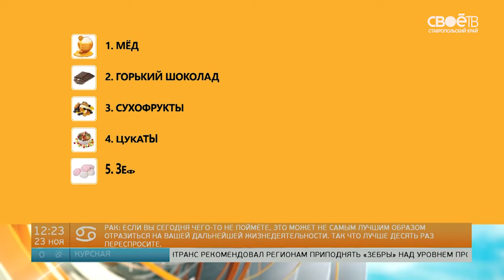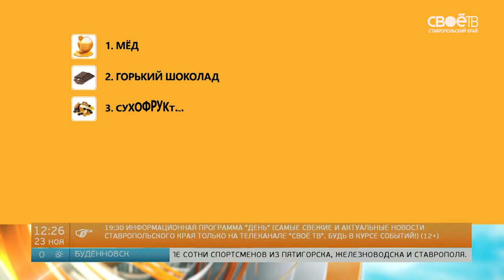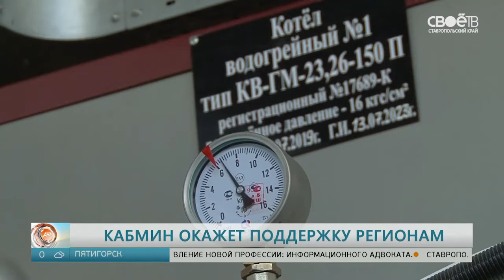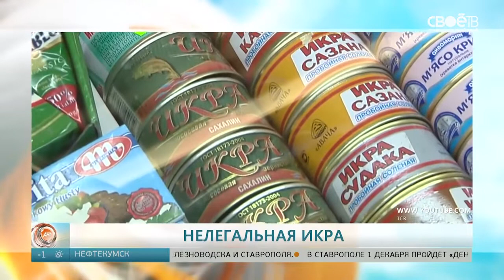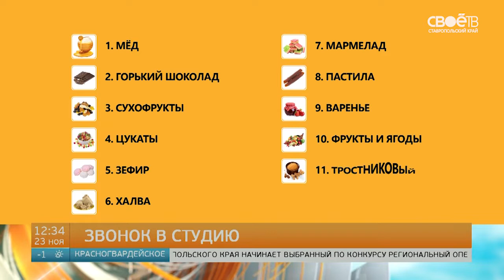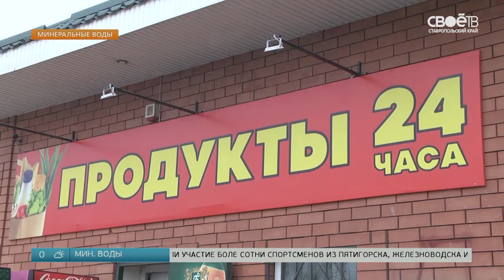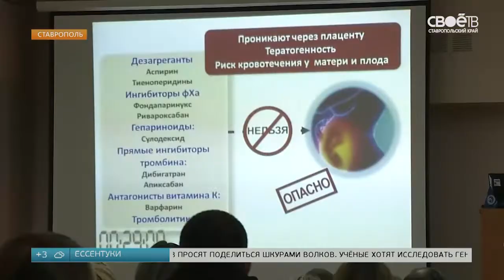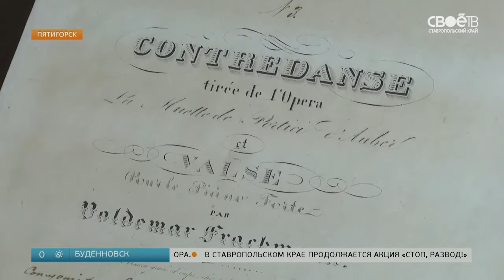Полдень – о мамах в стихах и о подарках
Сегодня чёрная пятница. Розыгрыши ценных подарков: сертификаты в магазин одежды, батутный парк, эксклюзивные часы ручной работы, стоматологические услуги и  не только.
Самые маленькие наши гости, приготовили подарки для всех мам. В стихах.
Нелегальная икра. В России зимой запустят пилотный проект по маркировке деликатеса. Эти и другие новости экономики.
Собрать вместе со всего мира потомков М.Ю.Лермонтова. Самый посещаемый музей в Ставропольском крае - музей-заповедник Лермонтова в Пятигорске готовится к 250-летия великого поэта.